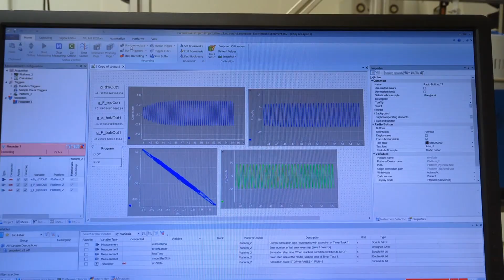Dr Bharathi Priya Chandra Sekaran - IGSTC Industrial Post-doctoral fellow at Fraunhofer LBF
Indo-German Science & Technology Centre (IGSTC), established by the Department of Science and Technology (DST), Government of India, and the Federal Ministry of Education and Research (BMBF), Government of Germany invites applications for availing Industrial Fellowships to encourage young researchers towards applied research. This programme is aimed at encouraging PhD students/researchers in S&T with appreciable track record and having aptitude for applied research and technology development.